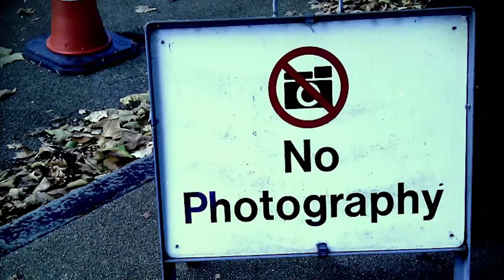Top 5 Strange English Laws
This week James goes through some of the strangest English Laws that are still in effect today. Be warned! You may be breaking one.